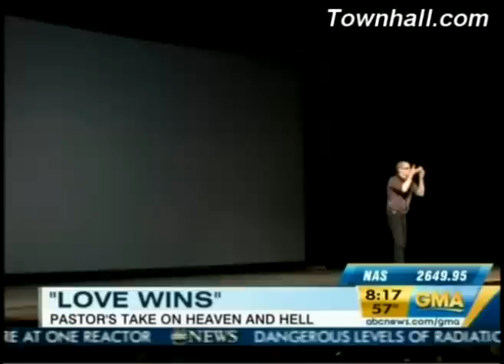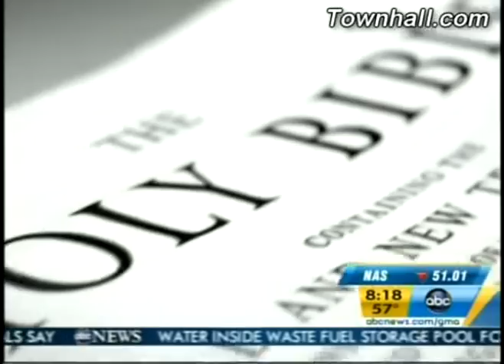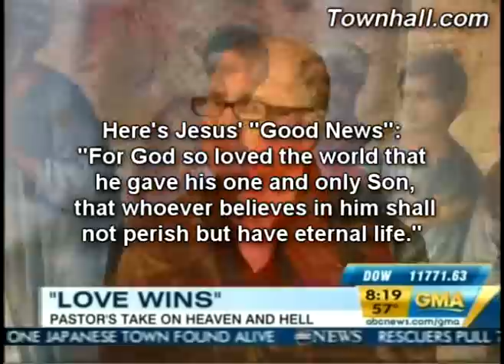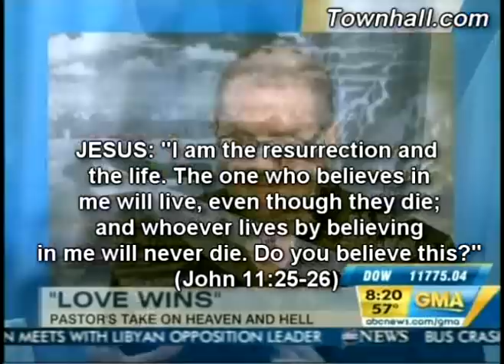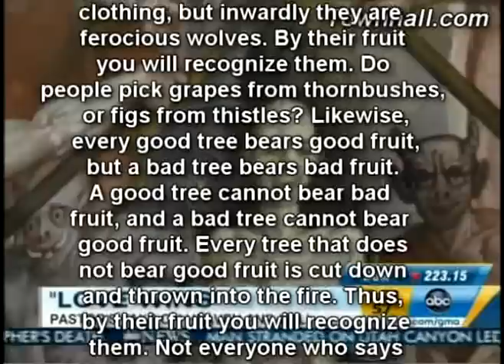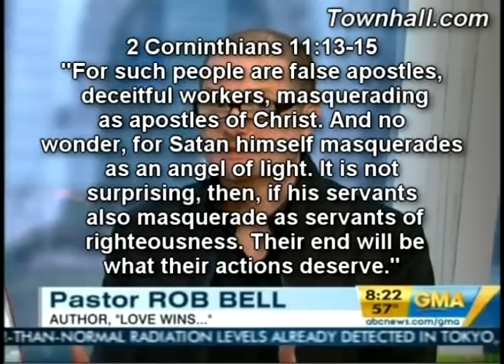Cool & Hip "Christian" Rob Bell on GMA: Everyone Goes To Heaven